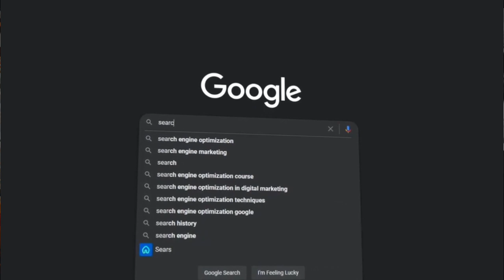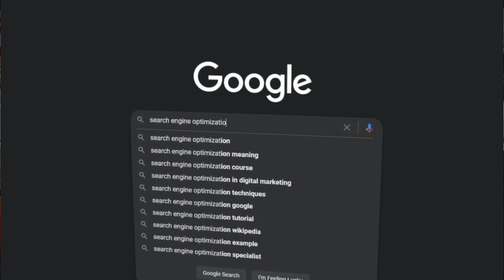5 ways to money earn instagram 💲| in Tamil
5 ways to  money earn instagram 💲| in Tamil

how to earn money from instagram in hindi,instagram

how to earn money from instagram with 0 followers
how to earn money from instagram in telugu
matt par
upcoming world
how to make money in gta online
gta online best ways to make
facebook monetization
mobile se online paise kaise kamae
best earning app without investment
online mobile se free mein paise kaise kamaye
online paise kamane wala new website
2024 best money earning website
new money earning website today
video editing for beginne
how to make money editing videos
how to make money with video editing
make money freelance video editing
how to become a video editor
how to make money freelance video editing
freelance video editor
make money from editing
how to make money video editing
freelance video editing
video editing
nsb pictures
how to make money as a small content creator
how to earn money as a small creator
how to earn money from instagram in hindi
small content creator
how to earn money as a small content creator
instagram se paise kamane ka tarika
how to earn income as a small content creator
how to make money on instagram by posting pictures
instagarm monetization program
earn money small creator
make money as a small content creator
make money small creator
content creator income tips
small content creator money tips
content creator
content creator full time income
content creator how to earn money
ways to earn money as a small content creator
monetize your passion
how to make money as a teen
make money online as a student
make money online as teenager
free marat
instagram mahiti in marathi
how to earn money from instagram in marathi 2024
best money earning apps in telugu 2024
best self earning app for paytm
earn money online telugu 2024
earn money online telugu latest
earn money from ho
how to earn money on instagram 2024 (6 ways)
how to earn money on instagram with 1000 followers
instagram gifts eligibility
how to make money on instagram reels
instagram gifts eligibility criteria
instagram reels monetization update